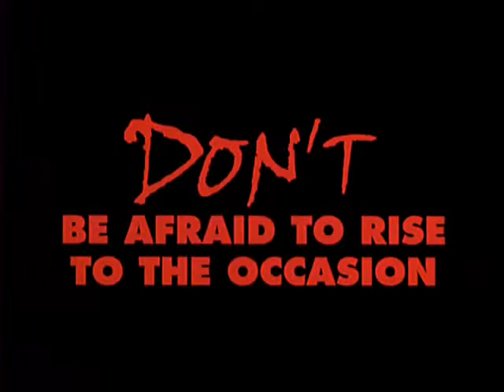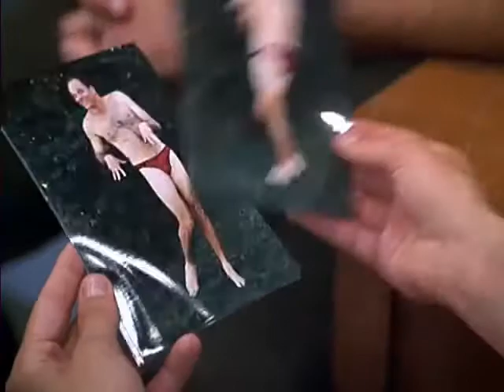Scary Movie 2000 Trailer | Anna Faris | Marlon Wayans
A year after disposing of the body of a man they accidentally killed, a group of dumb teenagers are stalked by a bumbling serial killer.

Director: Keenen Ivory Wayans
Writers: Shawn Wayans, Marlon Wayans
Stars: Anna Faris, Jon Abrahams, Marlon Wayans